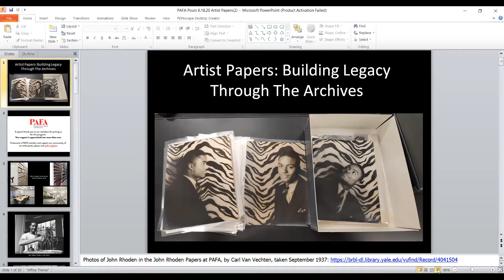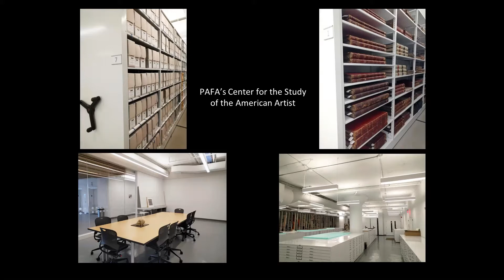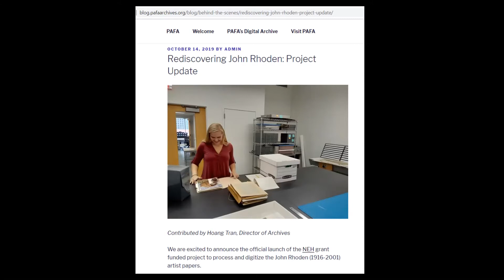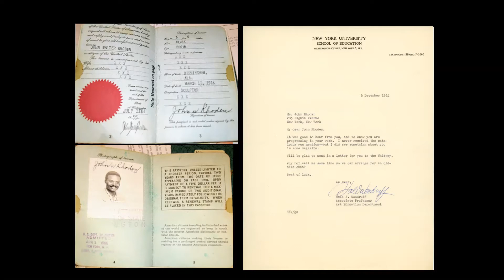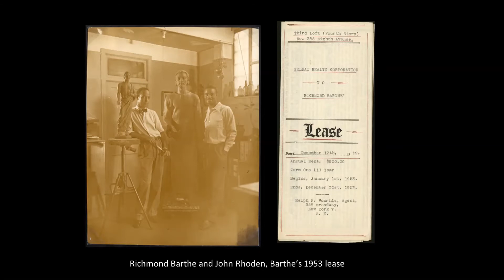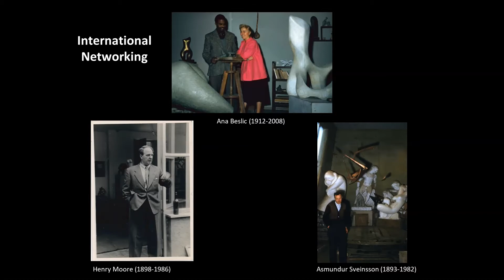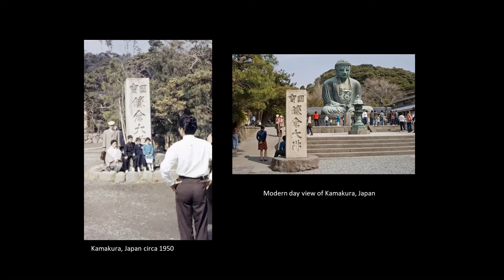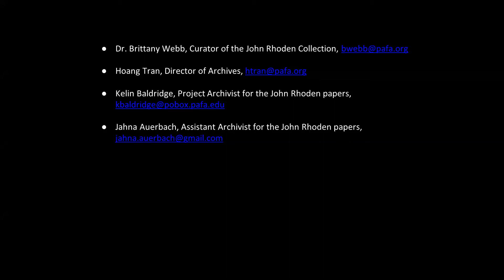Hoang Tran + Dr. Brittany Webb: Artist Papers: Building Legacy Through Archives | PAFA - PAFA Pours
Join Hoang Tran, Director of Archives and Dr. Brittany Webb, Curator of the John Rhoden Collection, for a conversation on how archives function and support the stories that exhibitions tell.

Jahna Auerbach and Kelin Baldridge will share some of their work on the NEH Grant Funded John Rhoden archive project at PAFA and what goes on behind the scenes.

Bring your archive-related questions and join us this Thursday for another PAFA Pours.